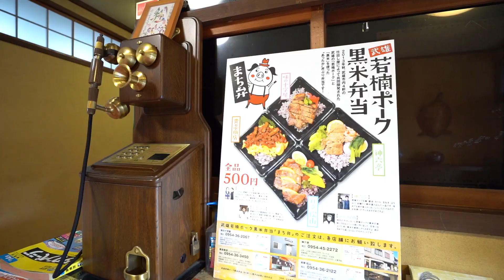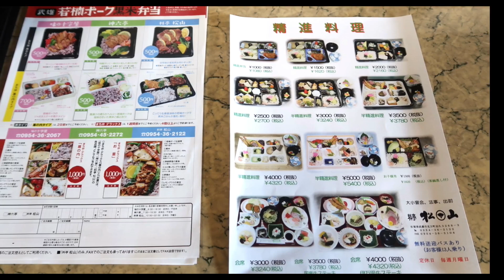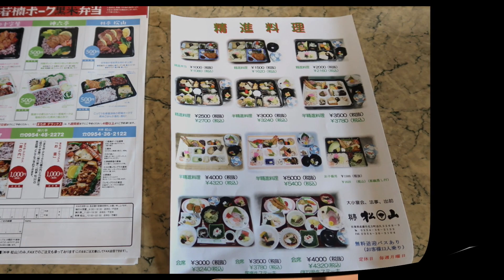裕子のいち推し③料亭 松山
裕子のいち推し③
「料亭 松山」
武雄市北方町大字志久高野
電話（0954）36-2122

武雄の大楠を唄った「大楠囃子」
２０１９年１月１６日
ユニバーサル・ミュージックから発売！

歌唱  峰松裕子

🔻ＣＤは、各社オンラインショップで購入出来ます。

武雄が生んだ演歌星⭐️峰松裕子🎤